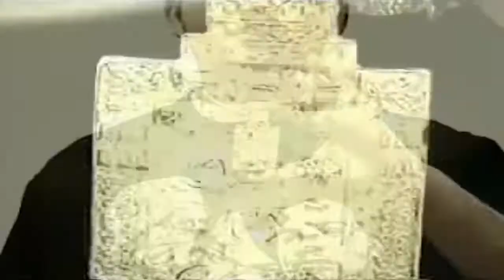I cortissimi: Vedo i comunisti povri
Primo episodio dei cortissimi, ovvero video che non superano i 30 secondi.